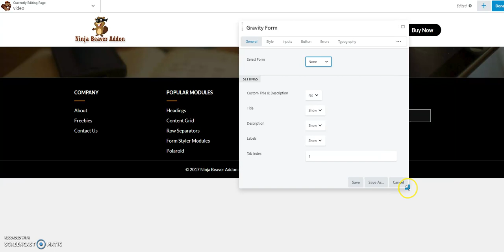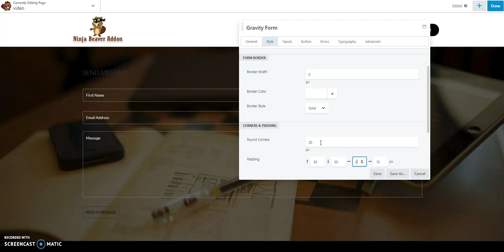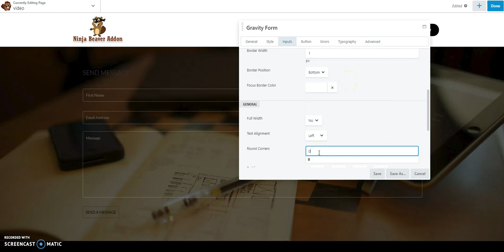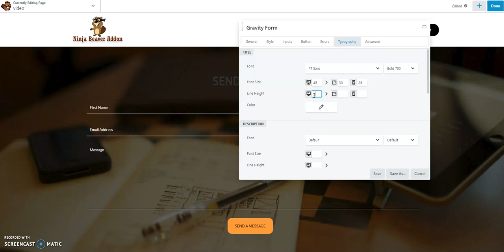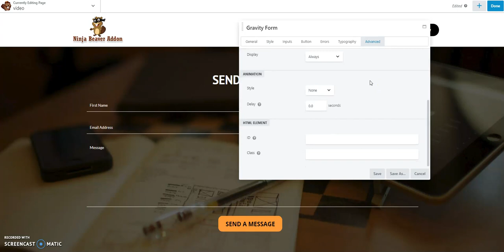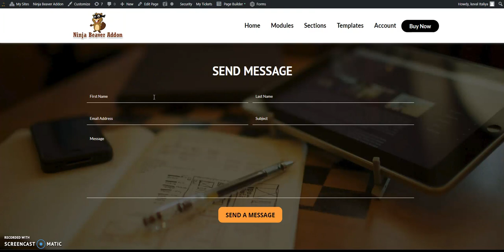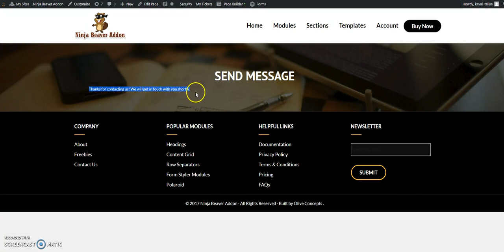Ninja Beaver Addons Gravity Form Module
Ninja Beaver Addon -Gravity Form

If You Want To Purchase Pro Version You Can Buy